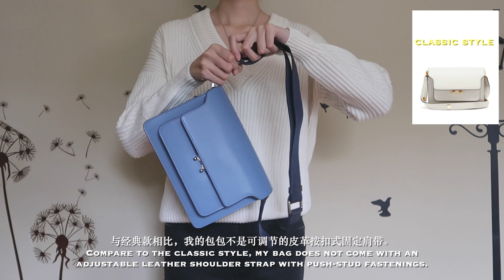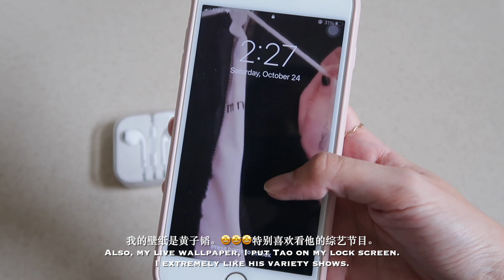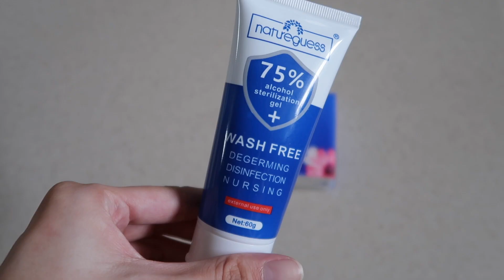Marni Trunk Bag Review 2020 | What's in my bag? | Everyday Essentials 2020 | Marni包包测评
Hello, everyone! Welcome to my video. For this video, I decided to do a "What's In My Bag" topic. I have watched so many other "What's In My Bag" videos and I am so excited to do my own!

🧡 Products Info
1️⃣ Marni Trunk Bag

🧡口红💄单品信息
1️⃣ YSL 610
2️⃣ YSL 409
3️⃣ PAT McGRATH Flesh Fatale
💻 Editing by Final Cut Pro X
📷 Vlog by Canon G7 X Mark II
🎵 Music
2️⃣ by 샛별 - 너를 좋아하는 이유(piano ver.)
3️⃣ by Daystar - Odd, isn't it?